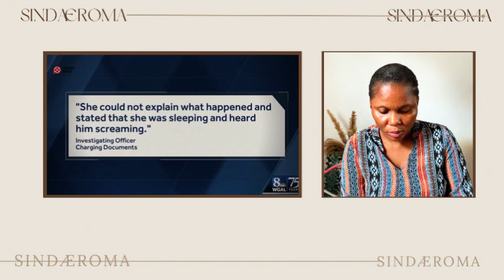Modern Woman DID THIS To Her Boyfriend After He REFUSED To Clap Her CHEEKS!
♛ Hello Sindafam,

Tags ☟